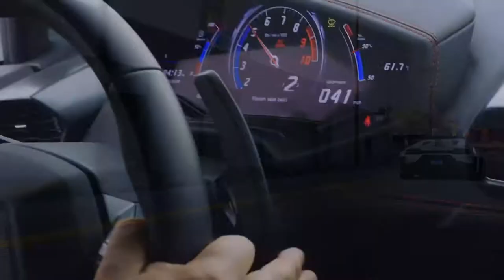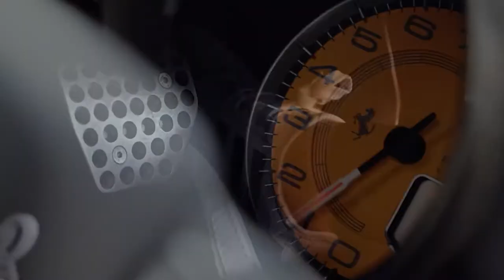Lil Nas X, Jack Harlow - INDUSTRY BABY | Lamborghini Showtime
I believe all content used falls under the remits of Fair Use, but if any content owners would like to dispute this I will not hesitate to immediately remove said content. It is not my intent to in any way infringe on their content ownership. If you happen to find your art or images in the video please let me know and I will be glad to credit you.

Tags (Ignore)-